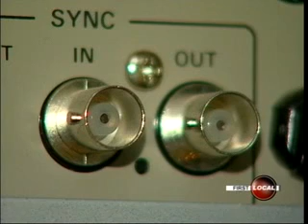Sustainable Waterloo on Rogers First Local